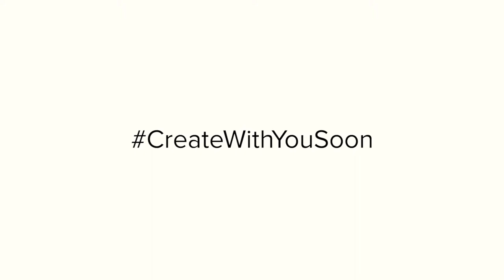Mini Reels - Cannabis